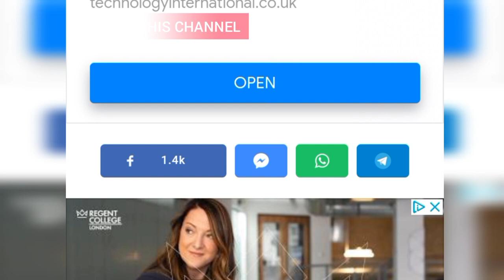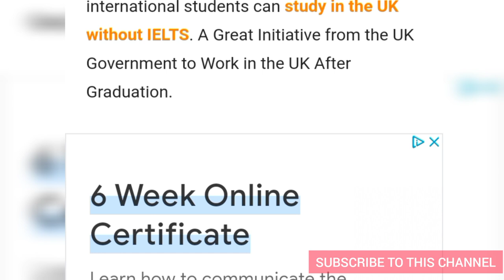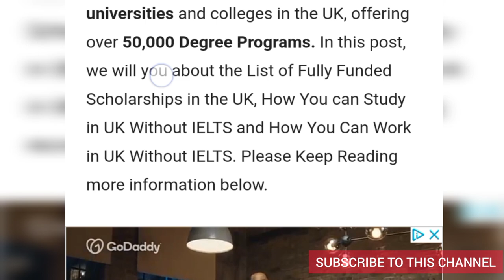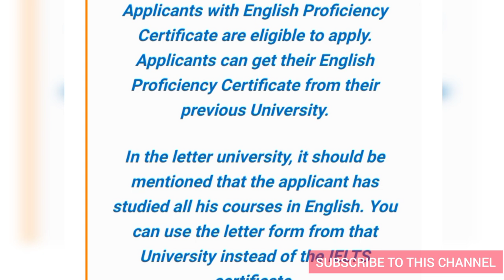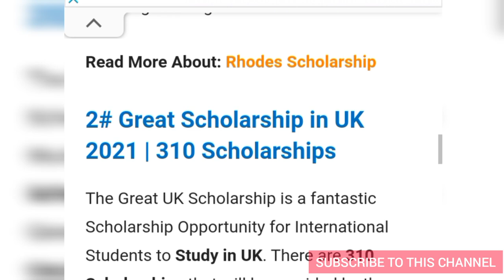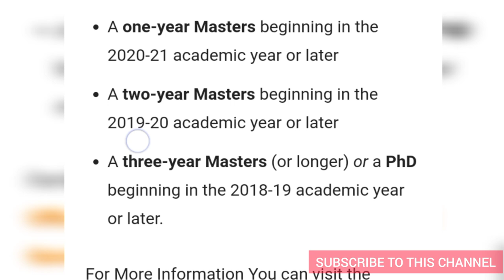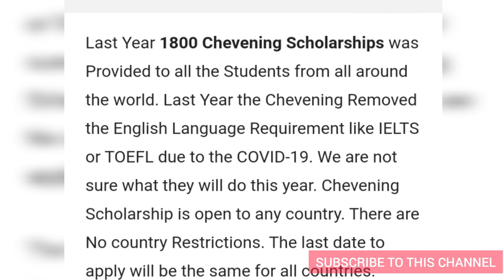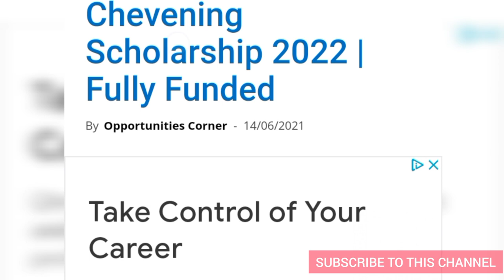HOW TO STUDY/WORK IN THE UK WITHOUT IELTS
How to Study/work in the UK without IELTS. Are you ready? In this video, I share with you an opportunity I found yesterday regarding the working or studying in the UK without IELTS. You may be struggling to attain the required band score in the British council/IDP IELTS listening test, reading test, speaking test, or writing test.  Trying this method can help you come to the UK and pursue your masters or phD.